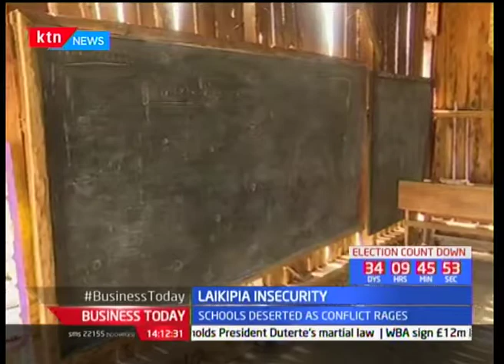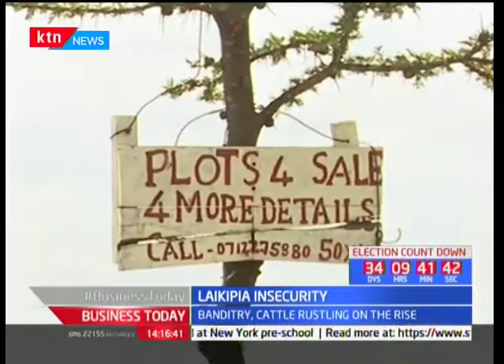Schools deserted as conflict rages, Laikipia Insecurity